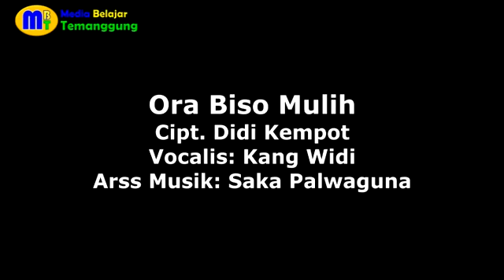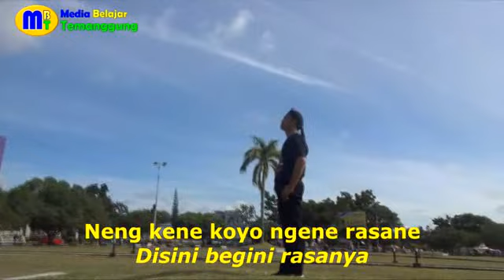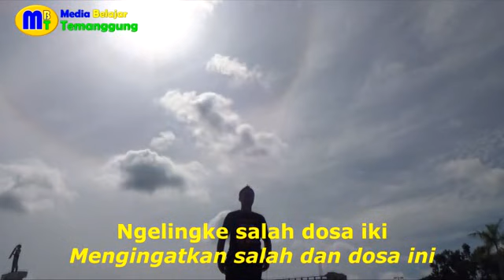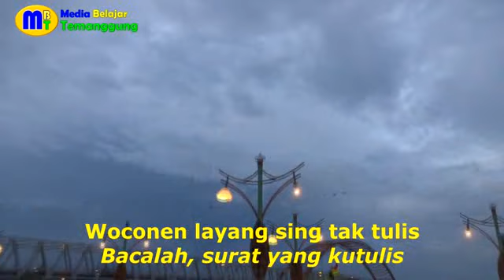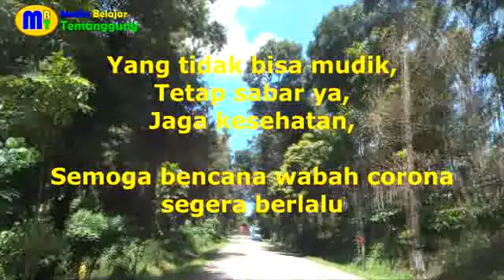ORA BISO MULIH [LAGUNE MAS DIDI KEMPOT] - LAGU JAWA_COVER LAGU BY KANG WIDI_MUSIK BY SAKA PALWAGUNA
ORA BISO MULIH
Cip. Didi Kempot

Mak bapak aku ora biso mulih
Bakdo iki atiku sedih
Mak bapak aku ora teko
Neng kene aku ora biso lungo

Mung donga lan pujimu
Sing tak suwun jroning uripku
Mak bapak uwis ojo nangis
Woconen layang sing tak tulis

Mak bapak ngapuranen aku
Yen ono salah lan luputku
Neng kene koyo ngene rasane
Pingin mulih ning aku kudu kepiye

Suwarane takbir ing wayah wengi
Ngelingke salah dosa iki
Kepingin sungkem ning kudu kepiye iki
Ngapuranen dosane anakmu iki

Pingin mulih isih kurang sangune